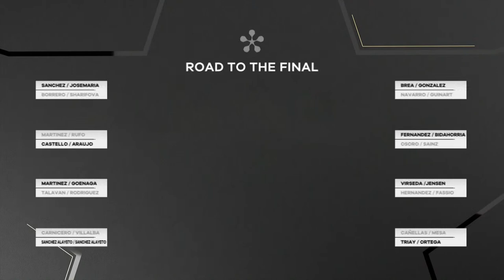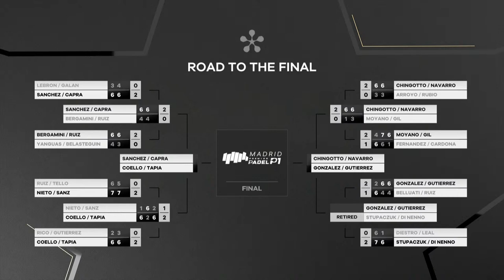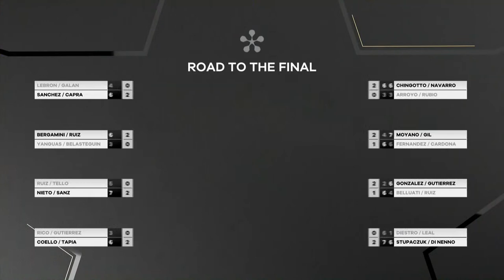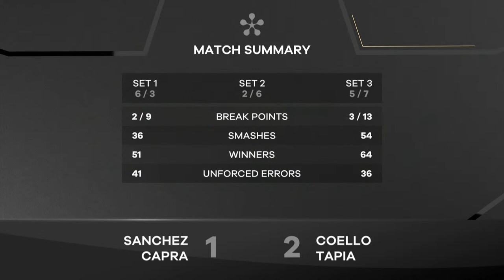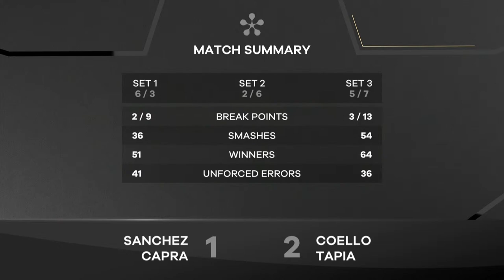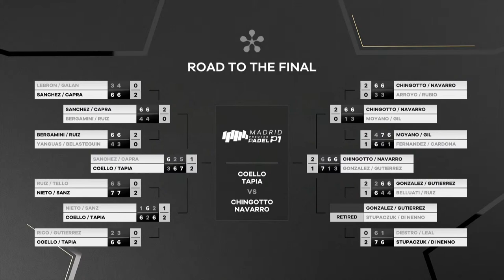(Replay) Madrid Premier Padel P1: Center court 🇬🇧 (July 22nd)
Matches Scheduled on Saturday 22nd of July

MATCH 1 (13h00 CET):  6-3 / 6-2
Ariana Sanchez (🇪🇸) / Paula Josemaria (🇪🇸) (Winners)
Vs.
Maria Pilar Sanchez Alayeto (🇪🇸) / María José Sanchez Alayeto (🇪🇸)

Federico Chingotto (🇦🇷) / Francisco Navarro (🇪🇸) (Winners)
Vs.
Jeronimo Gonzalez (🇪🇸) / Carlos Daniel Gutierrez (🇦🇷)

Delfina Brea (🇦🇷) / Beatriz Gonzalez (🇪🇸) (Winners)
Vs.
Gemma Triay (🇪🇸) / Marta Ortega (🇪🇸)

Maximiliano Sanchez Aguero (🇦🇷) / Luciano Capra (🇦🇷)
Vs.
Arturo Coello (🇪🇸) / Agustin Tapia (🇦🇷) (Winners)